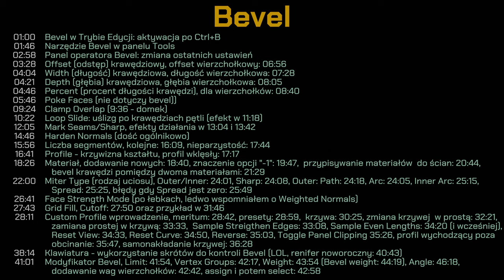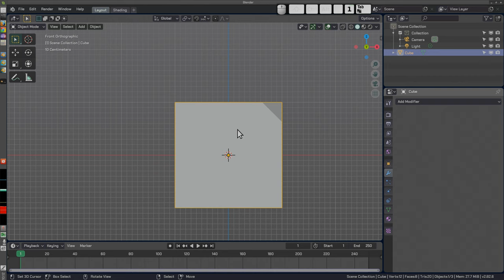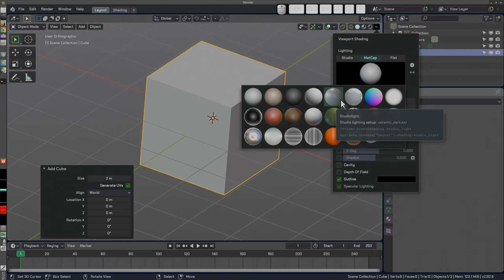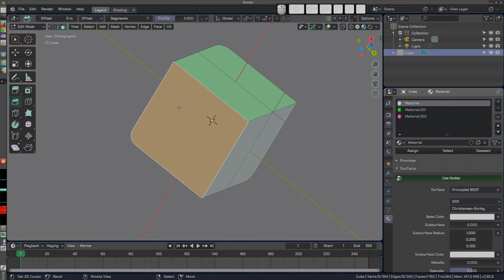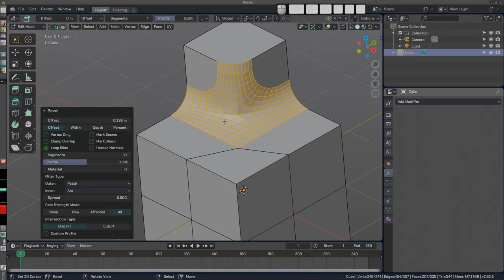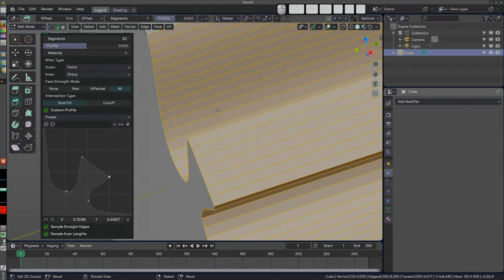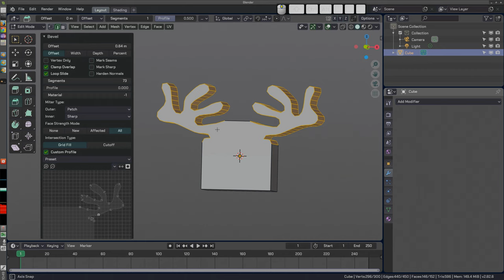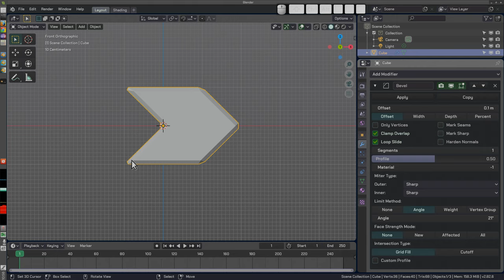Bevel (Polski Kurs Blendera, 2.82)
Witam! W materiale wideo przedstawiam funkcję BEVEL, zarówno w wersji dostępnej w Trybie Edycji, jak i możliwej do zastosowania poprzez dodanie modyfikatora Bevel.

Spis treści:

Bevel w Trybie Edycji: aktywacja po Ctrl+B - 01:00,
Narzędzie Bevel w panelu Tools - 01:46,
Panel operatora Bevel: zmiana ostatnich ustawień - 02:58,
Offset (odstęp) krawędziowy - 03:28, offset wierzchołkowy - 06:56,
Width (długość) krawędziowa - 04:04, długość wierzchołkowa - 07:28,
Depth (głębia) krawędziowa - 04:21, głębia wierzchołkowa - 08:05,
Percent (procent długości krawędzi) - 04:46, dla wierzchołków - 08:40,
Poke Faces (nie dotyczy bevel, to okazjonalne wtrącenie) - 05:46,
Clamp Overlap (9:36 - domek) - 09:24,
Loop Slide: uślizg po krawędziach pętli (sam efekt zobaczysz w 11:18) - 10:22,
Mark Seams/Sharp, efekty działania w 13:04 i 13:42 - 12:05,
Harden Normals (dość ogólnikowo) - 14:46,
Liczba segmentów - 15:56,
kolejne: 16:09,
nieparzystość: 17:44,
Profile - 16:41,
- krzywizna kształtu, profil wklęsły: 17:17,
Materiał - 18:26,
dodawanie nowych materiałów - 18:40,
znaczenie opcji automatycznej "-1" - 19:47,
przypisywanie materiałów do ścian - 20:44,
bevel krawędzi pomiędzy dwoma materiałami - 21:29
Miter Type (rodzaj uciosu) - 22:00,
Outer/Inner - 24:01,
Sharp - 24:08,
Outer - Path: 24:18,
Arc - 24:05,
Inner Arc - 25:15,
Spread - 25:25,
błędy gdy Spread jest zero - 25:49
Face Strength Mode (po łebkach, ledwo wspomniałem o Weighted Normals) - 26:41,
Grid Fill - 27:43,
Cutoff - 27:50 oraz przykład w 31:46,
Custom Profile wprowadzenie - 28:11,
meritum, pokazanie samego efektu - 28:42,
presety i predefiniowane ustawienia - 28:59,
krzywa - 30:25,
zmiana krzywej w prostą - 32:21,
zamiana prostej w krzywą - 33:33,
Sample Straigthen Edges - próbkowanie wyprostowanych krawędzi - 33:08,
Sample Even Lengths - 34:20 (i wcześniej),
Reset View - zresetowanie widoku - 34:33,
Reset Curve - zresetowanie krzywej - 34:50,
Reverse - odwrócenie krzywej - 35:03,
Toggle Panel Clipping - przełączenie obcinania panelu - 35:26,
Profil wychodzący poza obcinanie - 35:47,
samo-nakładanie krzywej - 36:28,
Klawiatura - wykorzystanie skrótów do kontroli Bevel (LOL, renifer noworoczny: 40:43) - 38:14,
Modyfikator Bevel - 41:01,
Limit - 41:54,
Vertex Groups - 42:17,
dodawanie wag wierzchołków - 42:42,
assign i potem select - 42:58
Weight - 43:54
Bevel weight - 44:19,
Angle - 46:18,